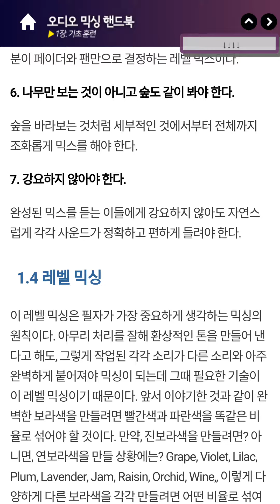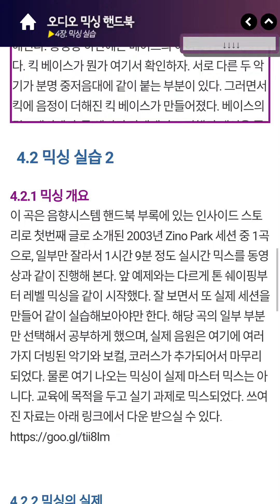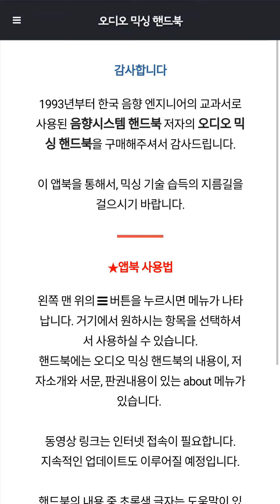오디오 믹싱 핸드북 데모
동영상 캡쳐 앱이 마이크로폰 입력만 되서 껐습니다. 실제는 사운드 잘 나오고. 중간 동영상 컨트롤이 중간에 있는건 오토로드 태그 때문입니다. 로딩 중간에 재생을 해서.. 인터넷 커넥션이 좋으면 문제 없습니다.